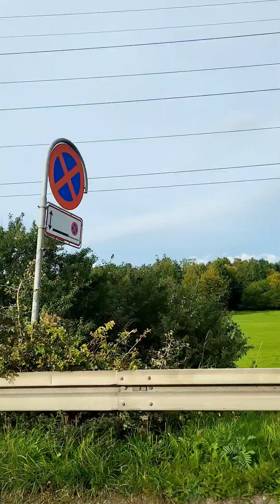দাওয়াত খেতে কোথায় গেলাম?banglavlog denmark bangladesh #@bangladeshimumdenmark6688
দাওয়াত ব্লগ banglavlog denmark bangladesh #@bangladeshimumdenmark6688